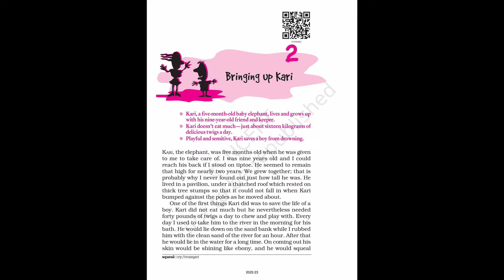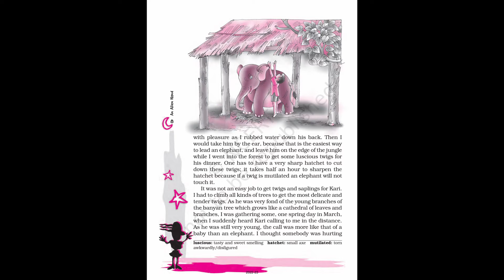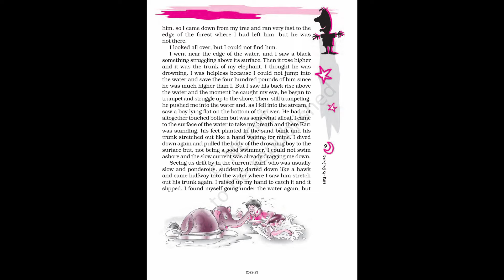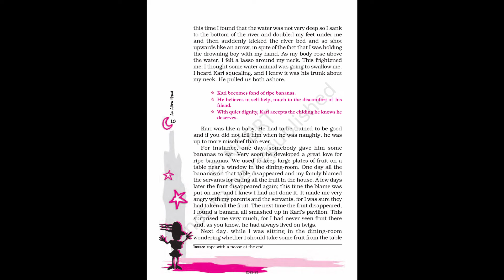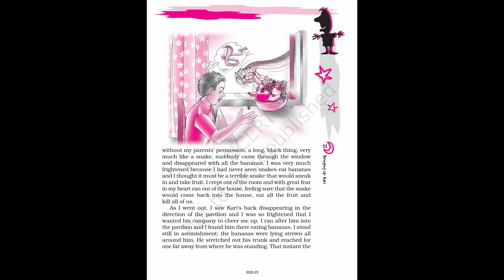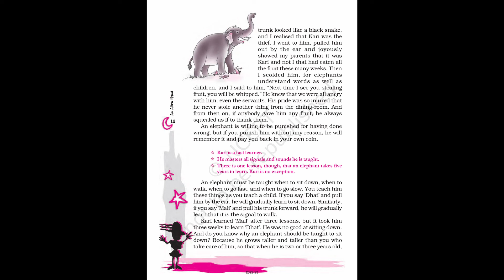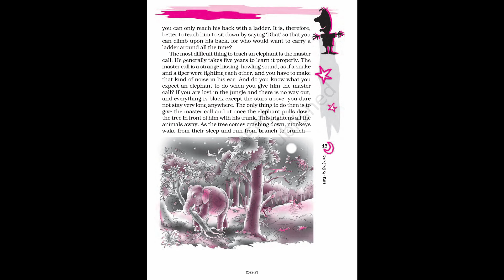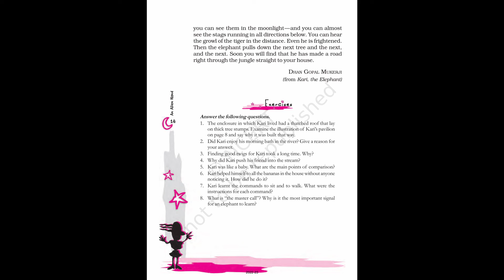Bringing Up Kari | Chapter 2 | Class 7 | English | An Alien Hand | NCERT | Audiobook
Bringing Up Kari | Chapter 2 | Class 7 | English | An Alien Hand | NCERT | Audiobook | NCERT AudioHub

Hi, this video is an audiobook of the chapter Bringing Up Kari of the book An Alien Hand for Class 7. For better understanding it is suggested to read along with the video.

Queries Solved: -

1. Class 7 Chapter 2 Bringing Up Kari Audiobook
2. Audiobook for the chapter Bringing Up Kari Class 7
3. English reading for the chapter 2 Bringing Up Kari
4. Reading of the book An Alien Hand
5. Class 7 Chapter 2 Bringing Up Kari Reading

Attributions:-

Audio in the Video: AI voice of "Peter Moore" from Wideo